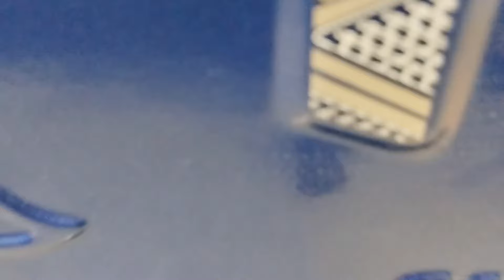হুগলি মটরস টোটো তে রথযাত্রা উপলক্ষে বিশেষ ছাড় ১০ হাজার টাকা থেকে ৫ হাজার টাকা ছাড় থাকছে।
এমন ভিডিওর প্রমোট করবার জন্য অবশ্যই এই নাম্বারে যোগাযোগ করতে পারেন টোটো হোক বা যে কোন বিজনেস প্রমোটের ক্ষেত্রে আমার ইউটিউব চ্যানেলের প্রমোট করবার জন্য থাকছে আপনাদের এই নাম্বারটি
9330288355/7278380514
YouTube video 🙏🙏